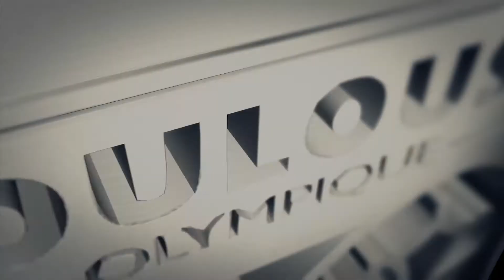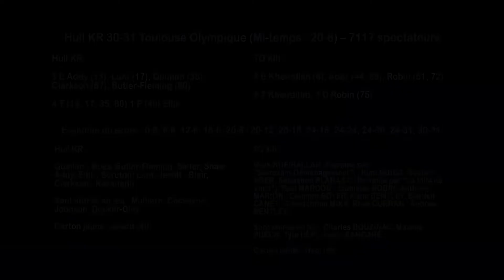Hull KR v TO XIII - Le match en intégralité - 16.07.2017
Retrouvez dans son intégralité le match Hull KR v TO XIII qui s'est joué le dimanche 26 juillet à Craven Park, dans le cadre de la 22ème journée du Championship.